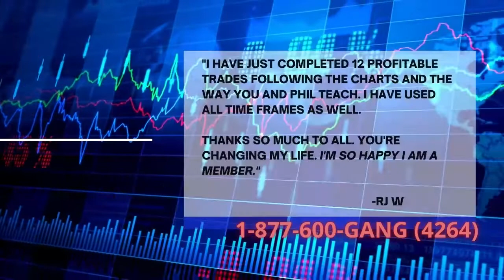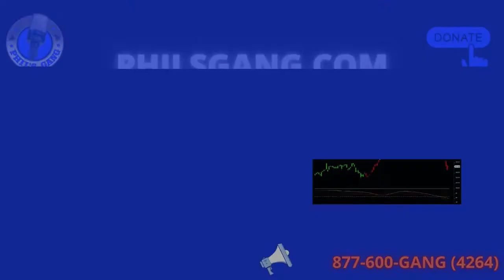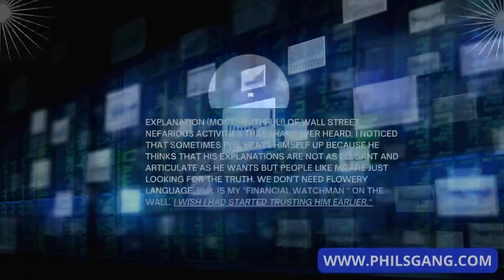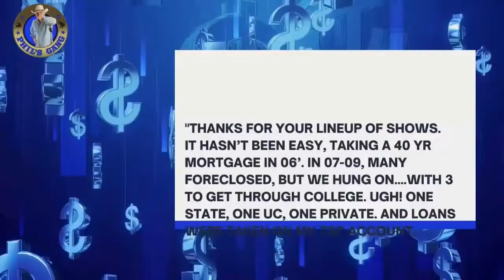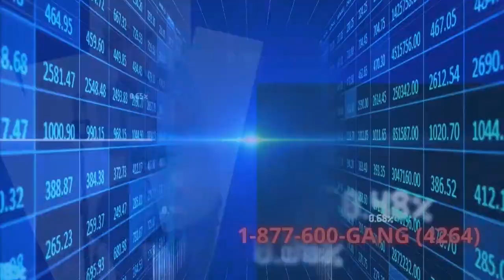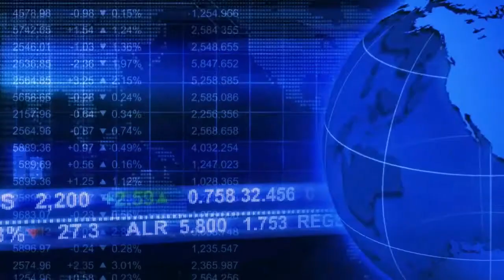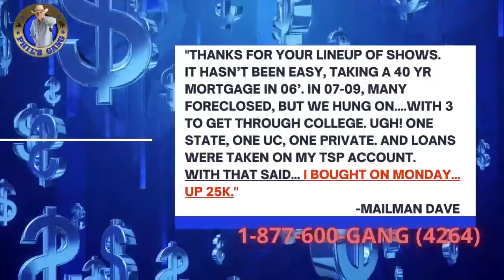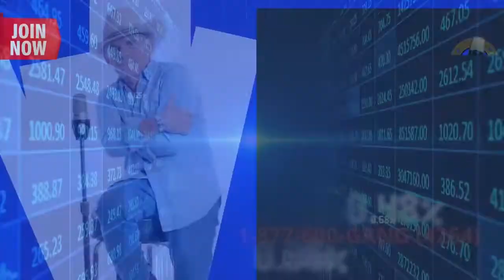The Phil's Gang Radio Show 02-11-22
Phil's Gang is an innovative service that provides stock market investing education information in financial markets. Our members are taught with core essential strategies when it comes to investing by using stock charts. Our service is designed for students of all experience levels who are serious about enhancing their own investing performance.